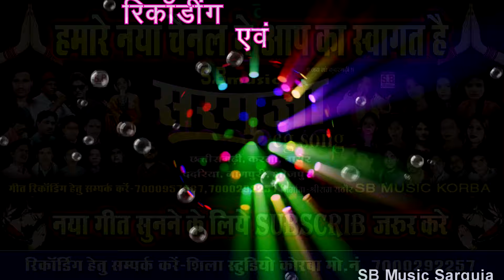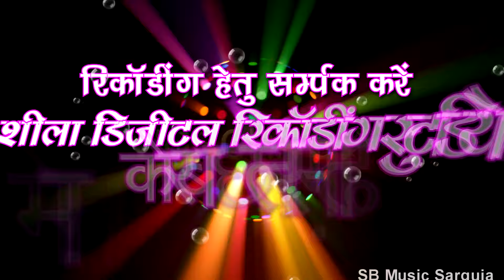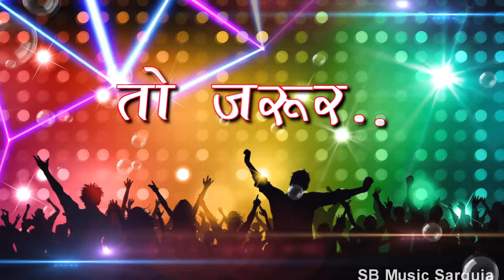Maya Mola Dejana | Dj Arun | Pritam Padwar Sumintra Puri | New Chhattisgarhi Geet | SB 2021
Song : Maya Mola Dejana
Singer : Pritam Padwar Sumintra Puri
Lyrics : Pritam Padwar
Music Director : Bablu Mahant,NarayanJaiswal,Suraj Diwana,Narendr Ghritlahre
Producer : Shri Ram Rathore
Director : Shri Ram Rathore

5. SHILA STUDIO KORBA